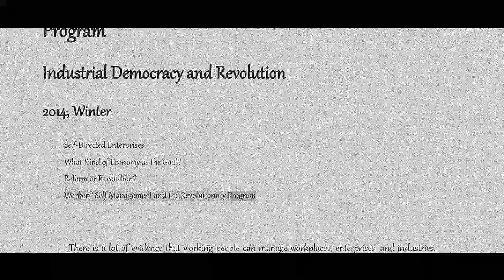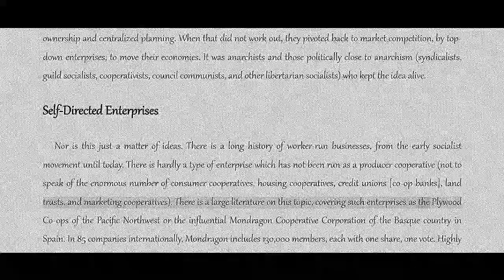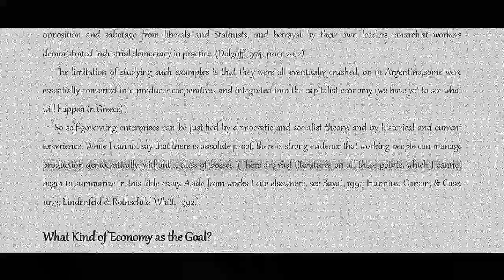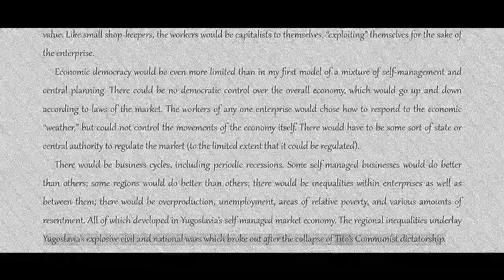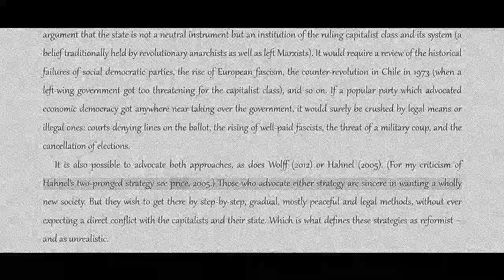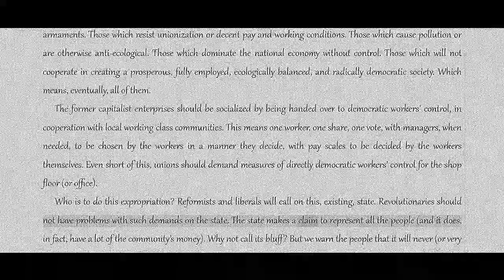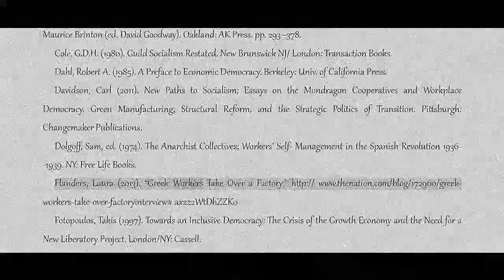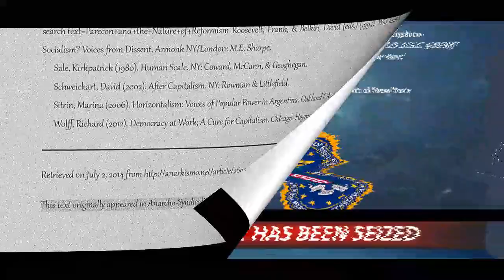Wayne Price, Workers' Self-Directed Enterprises [COLA Audiobook + Text]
Title: Workers’ Self-Directed Enterprises: A Revolutionary Program
Subtitle: Industrial Democracy and Revolution
Author: Wayne Price
Topics: Anarkismo, democracy, industry, revolution, work
Date: 2014, Winter
Notes: This text originally appeared in Anarcho-Syndicalist Review (Winter 2014) #61

Additional Libraries
The Anarchist Library